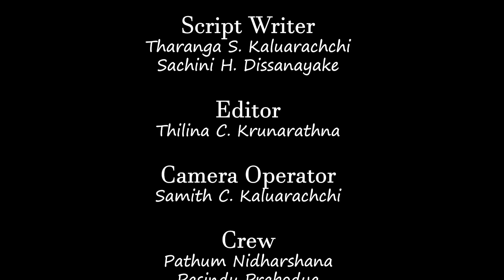Layered Chicken Rice | New Food | Traditional Kitchen | Sri Lanka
This time we are trying to introduce a new recipe with chicken, potato and rice. We hope you will enjoy this dish. We guarantee this is really delicious.

Ingredients

01. Chicken 1kg
02. Potato 500g
03. Rice 1kg
04. Big onion 250g
05. Tomato 250g
06. Garlic
07. Ginger
08. Green Chillis
09. Curry Powder 6 table spoon
10. Chilli powder
11. Pepper
12. Salt
13. Cinnamon
14. Cinnamon leaves
15. Cloves
16. Coconut Oil
17. Curry leaves